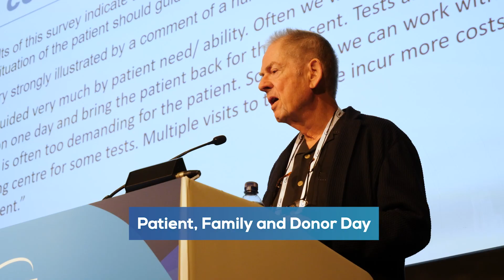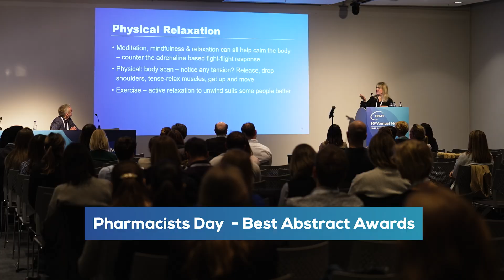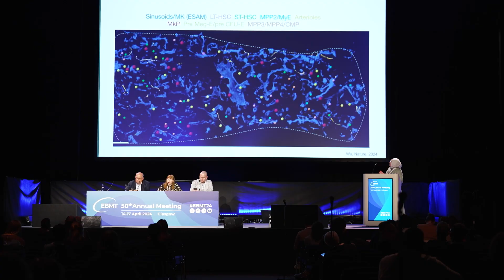Highlights from EBMT 2024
As the 50th Annual Meeting of the EBMT comes to a close, take a look at the highlights from EBMT TV this year. Covering all the major events at the meeting, as well in depth insights into the future of cellular therapy, Haemoglonopathies, training the next generation of HCT and cellular therpay professionals, and much more. Make sure to watch it all, and we'll see you in 2025.